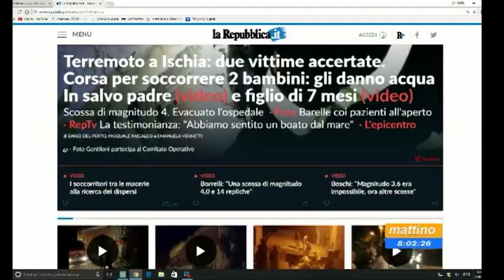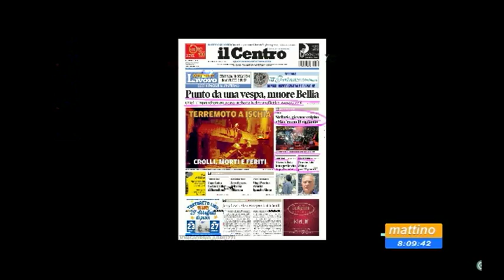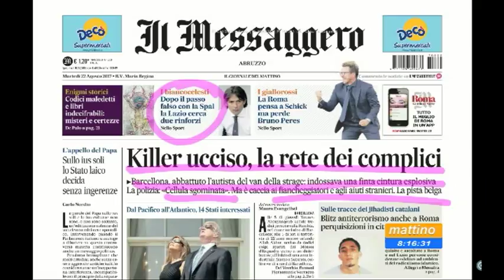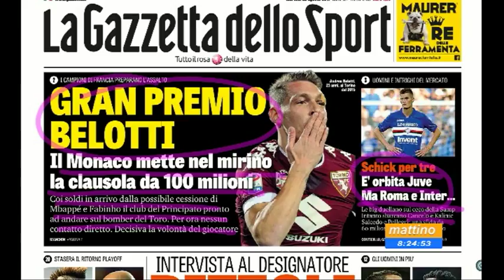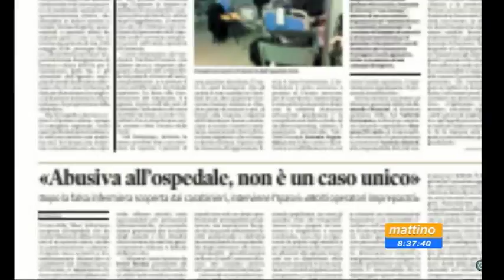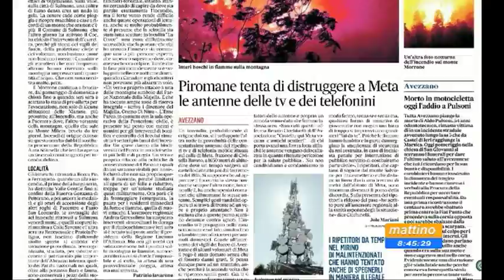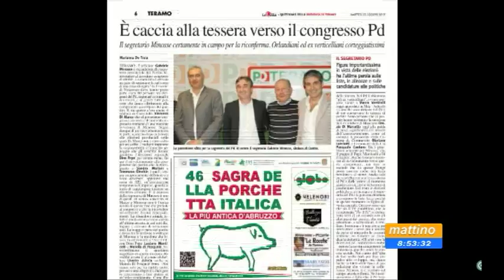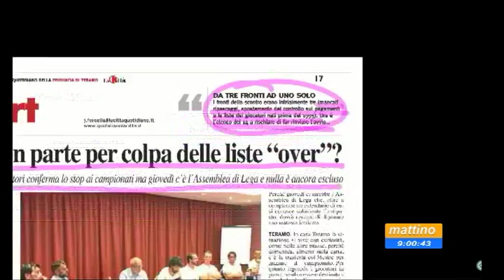Mattino6 Rassegna stampa di Martedì 22 agosto 2017